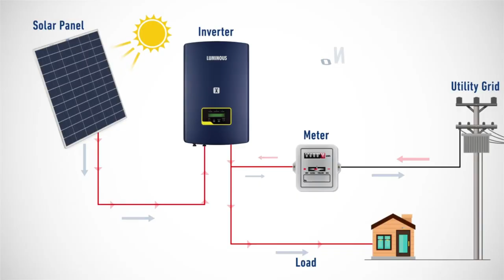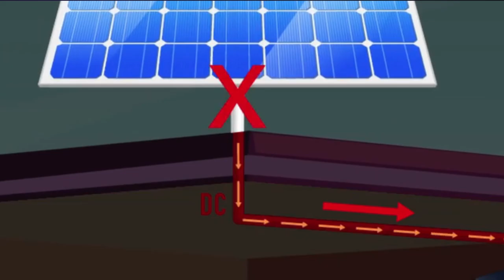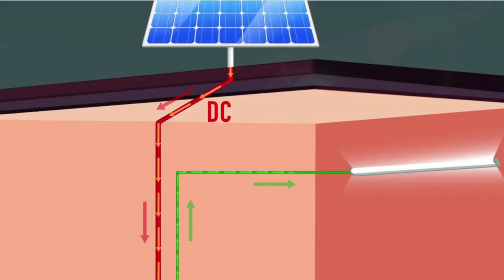Best Solar Panels For Home ⚡ On-Grid vs Off-Grid Solar Energy System Explained in Kannada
Or give a missed call to 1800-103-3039

If you can't understand Kannada language read this article in English

THANK YOU ALL for your support - ಎಲ್ಲರಿಗೂ ಧನ್ಯವಾದಗಳು (Subscriptions, Likes, Comments and Shares) much appreciated :-) "KANNADA TECH OFFICIAL" channel Provides Free Online Classes (video) for Social awareness, Android, Computer, Online shopping, Internet, Facebook, Youtube, Mobile, Smartphone, Google, Twitter, internet security, Discovering New Technology, Website Development, Tips & Tricks Online Classes. Get Latest Tech Updates in Kannada, We do Unboxing Kannada Review, Tech in Kannada videos, Laptops, Kannada Unboxing Gadgets, Daily Tech Needs of Public, Tech Tips, Tech Tricks and Tech in Kannada language only. ಟೆಕ್ನಾಲಜಿಗೆ ಸಂಬಂಧಿಸಿದ ಹಲವಾರು ಮಾಹಿತಿಗಳನ್ನು ಉಚಿತವಾಗಿ ನೀಡಲಾಗುವುದು...